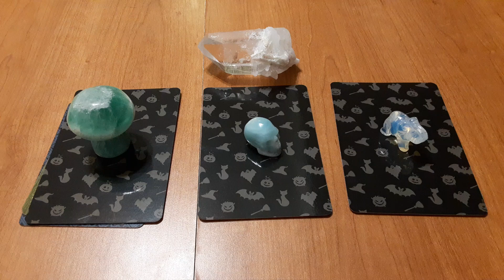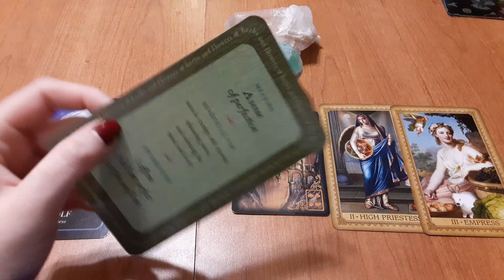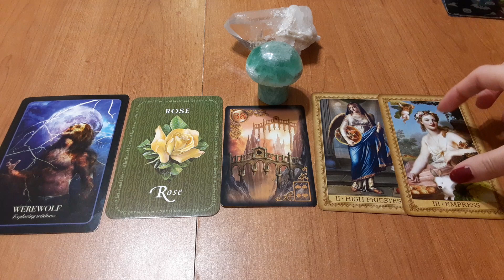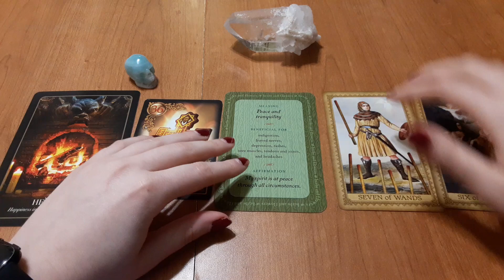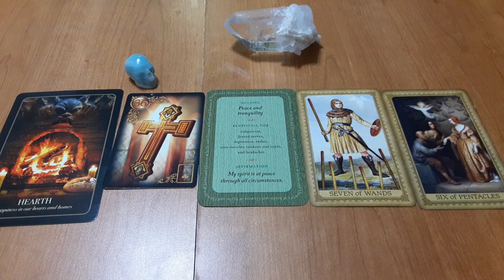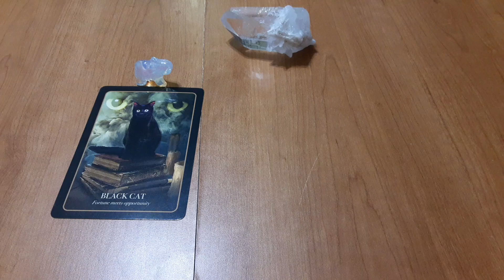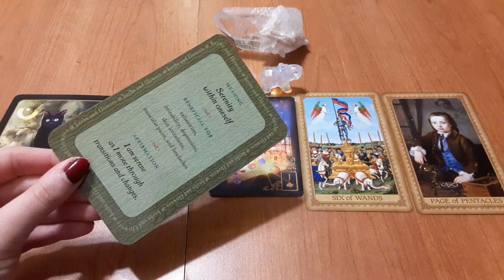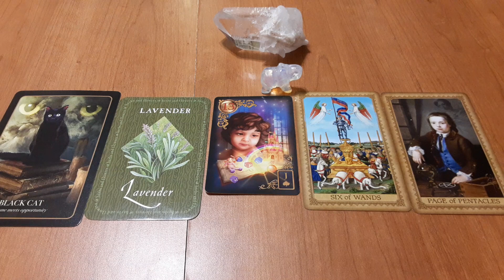Your Week Ahead Pick A Card Reading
Timestamps:
Pile 1 = 1:17
Pile 2 = 7:53
Pile 3 = 15:25
Facebook Page where I do crystal sale livestreams and giveaways every Friday at 6 PM CST! @mysticalhavencrystallive
Etsy shop for all your crystal needs and personal readings!
Donations If you would like to help me continue doing pick a card readings for free, I would really appreciate your donation. Anything is welcome. Although, never ever feel like you have to.